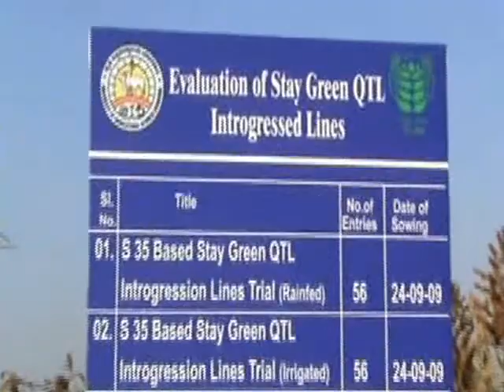Bijapur 22 Jan 2010.wmv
Multilocation drought screening included Bijapur in Karnataka, Tandur in Andhra Pradesh and Badnapur (Jalna) in Maharashtra apart from ICRISAT center at Patancheru. The main objective was to screen rabi sorghum material for the introduced stay green trait across both S 35 & R 16 background. Two growing environments included rainfed and irrigated main blocks, within which 56 entries based on S 35 and 42 entries based on R 16 were screened for their leaf ability to stay green upto grain maturity. This film depicts a general view across both irrigated and rainfed environments of S 35 based lines and specific close up of B 35 stay green source material.